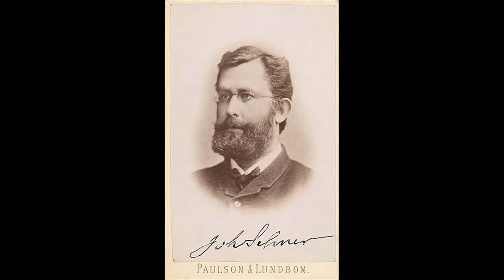Johan Peter Selmer - Carnival at Flanders, Op. 32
New videos and pieces everyday.

Johan Peter Selmer (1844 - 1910) was a Norwegian composer.
Selmer was initially destined for a legal career, but, after going abroad to treat a chest ailment, he followed his penchant for music and enrolled at the Paris Conservatory from 1869 to study with Ambroise Thomas and Charles-Alexis Chauvet.

Performers:
- Oslo Philharmonic Orchestra
- Michail Jurowski (Conductor)